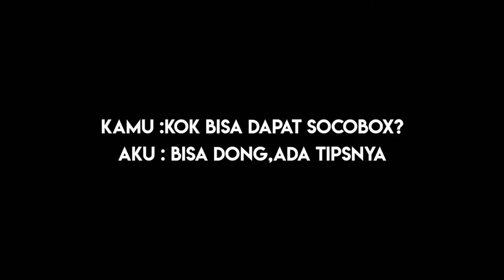Ternyata dapet SOCOBOX gampang,aku udah menang 4 kali (to the poin)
kalo semisal ga bisa di klik/copy bisa DM aku gaes di Instagram

🎶 (Prod.by Lukrembo)